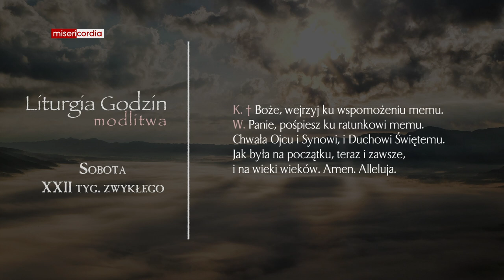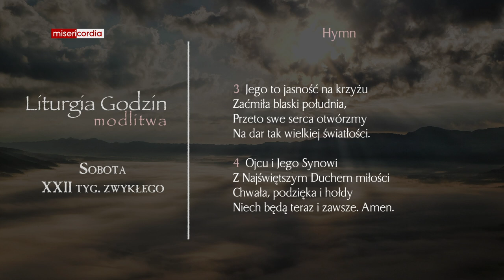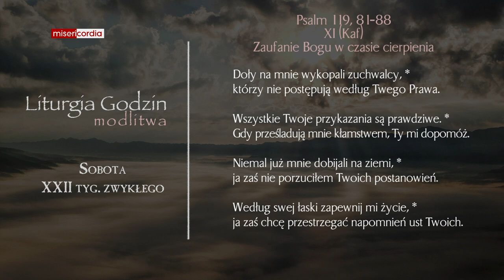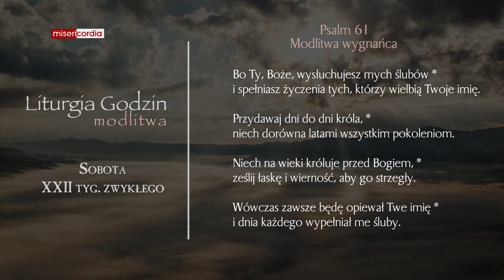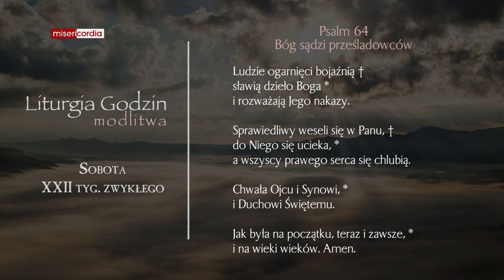Liturgia Godzin | Modlitwa Południowa | Sobota, XXII tyg. zwykłego